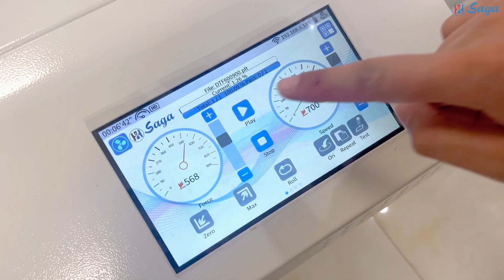SAGA DTF CUTTER have good favourably receive from United state and Europe.